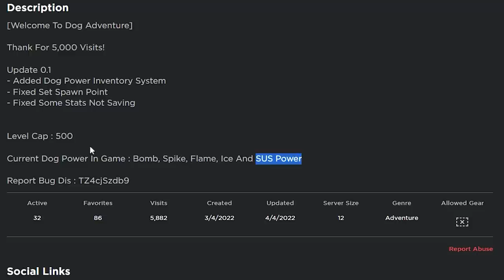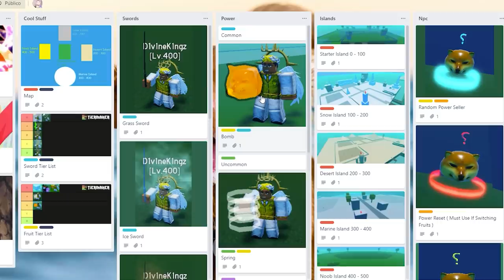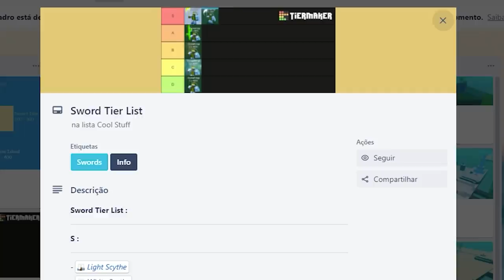SEA DOG??? (enfrentei o bichu mais forte do jogo)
Jogo: Dog Adventure